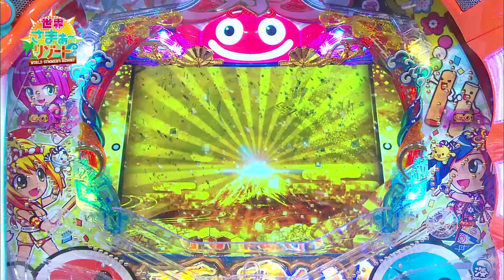WEB限定オリジナル・ドキドキ水着でナイショクイズ！＃226 【７つの海を楽しもう！世界さまぁ～リゾート】